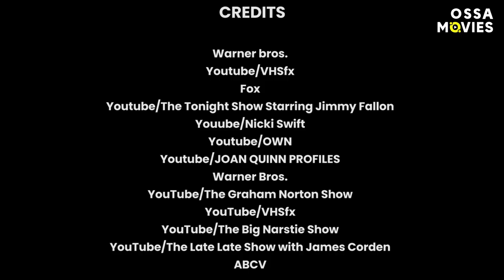Becoming Ross Geller: David Schwimmer’s Biggest Friends Challenges and Regrets | OSSA Movies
Do you think you know all about Friends? Well, these facts about David Schwimmer might surprise you. Why did David Schwimmer almost turn down the role of Ross Gellar? Which actor almost got the part instead? What were the most challenging scenes to film for Friends’ Ross Gellar? And what David Schwimmer behind the scenes secrets made one on-screen romance more significant?

We’ll answer these and many other Friends' questions in this video. First, you’ll see how the actor got the role in the Friends TV show. Then, you’ll learn how David Schwimmer’s career was almost wasn’t all sunshine and roses.

Join us on OSSA Movies to learn more about your favorite series and the actors who made it so special!